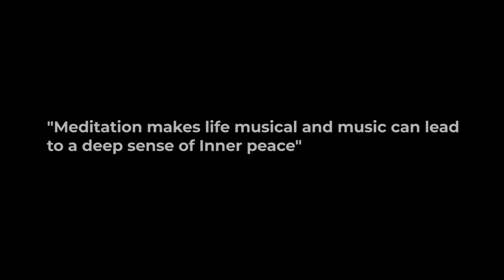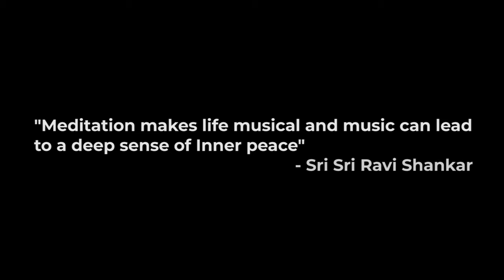Malvica Chopra - A Youth Icon